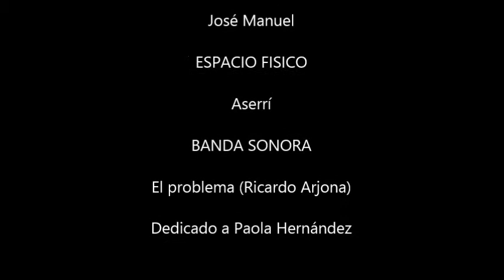El problema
El problema no es que suba este tipo de JM Videos musicales, el problema es que no cantamos nada...!!